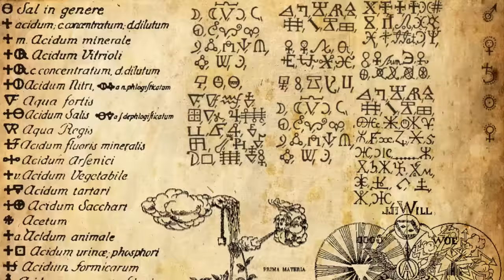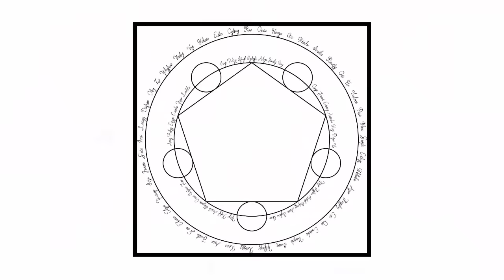TEORIA SU MAGEARNA: E' UNA PIETRA FILOSOFALE? - TEORIA POKEMON SOLE E LUNA!